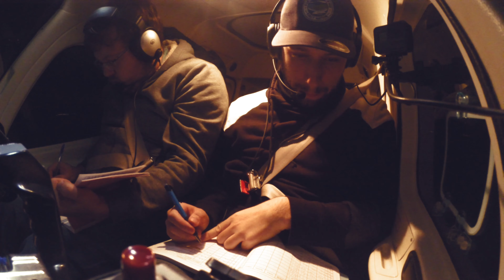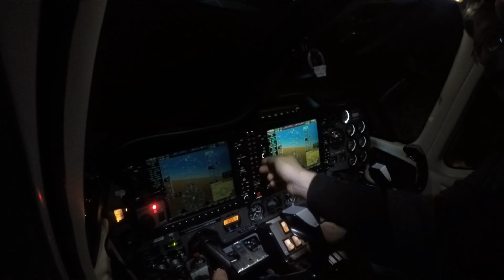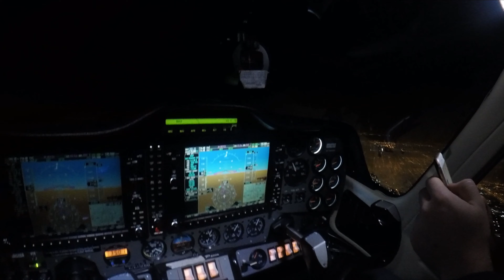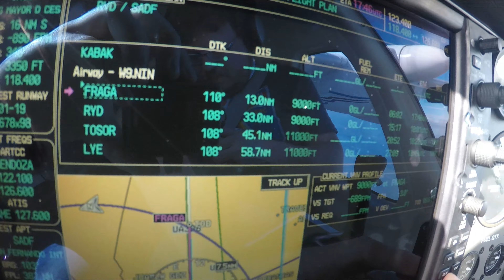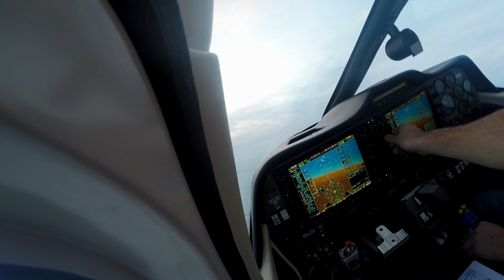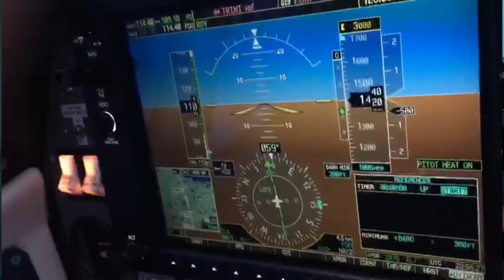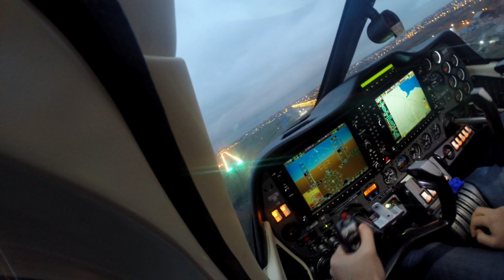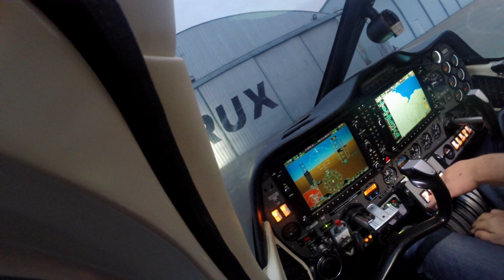¿14 DÍAS DE CUARENTENA? - Inspección anual del Tecnam P2006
Después de llevar el Tecnam de Fly One a una inspección de 100 hs, nos toca llevar el P2006 de Saetta Pampa a Aerotec, ubicado en Mendoza, para la inspección anual.